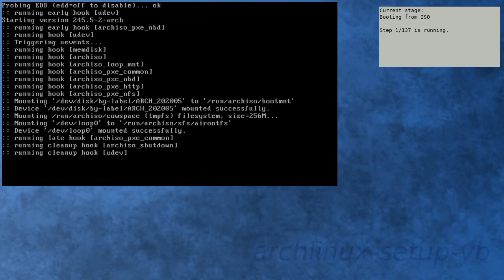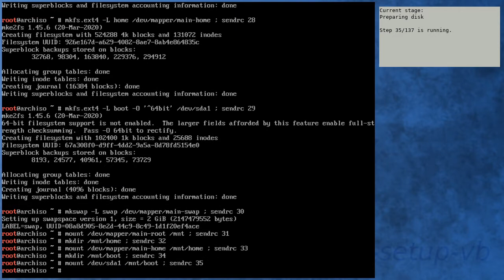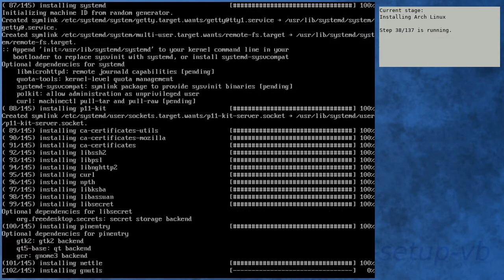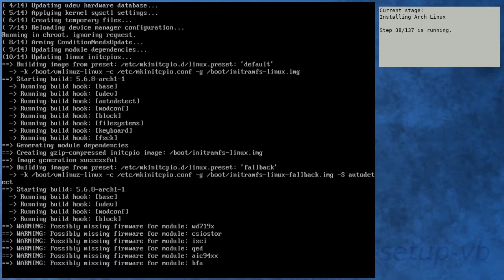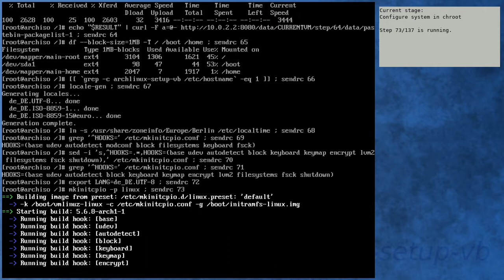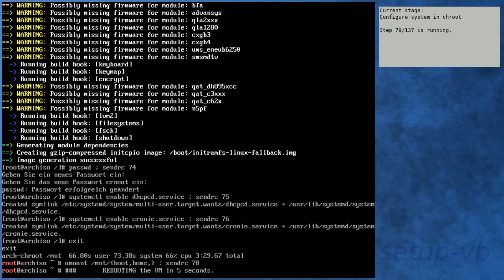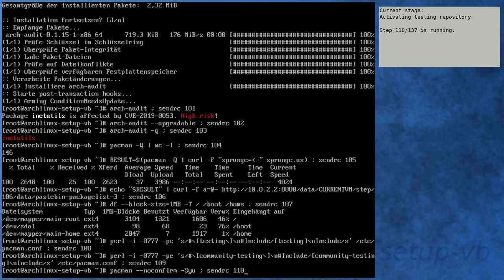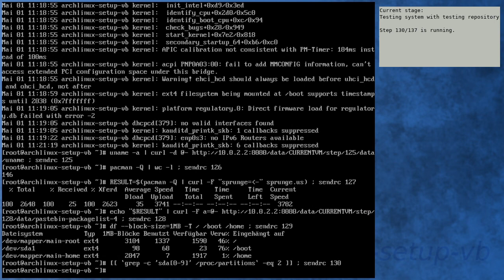Arch Linux installation recording to kernel 5.6.8-arch1-1 (core)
Increased wait time during shutdown since dhcpcd takes too long.
for example.

[00:00] Booting from ISO
[01:08] Preparing
[02:02] Preparing disk
[03:53] Installing Arch Linux
[10:23] Configure boot
[10:43] Configure system
[11:45] Configure system in chroot
[15:27] Boot into new system
[18:16] Running in new system
[19:40] Activating testing repository
[20:16] Booting to system with testing repository
[21:20] Testing system with testing repository
[22:35] End

Kernel details:
5.6.8-arch1-1 (ISO)
5.6.8-arch1-1 (after installation)
5.6.8-arch1-1 (after enabling [testing])